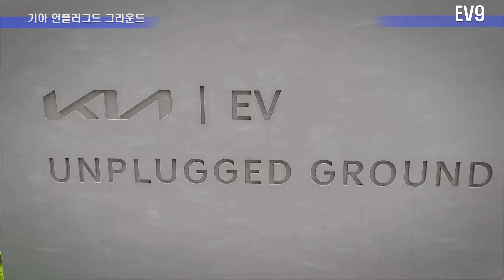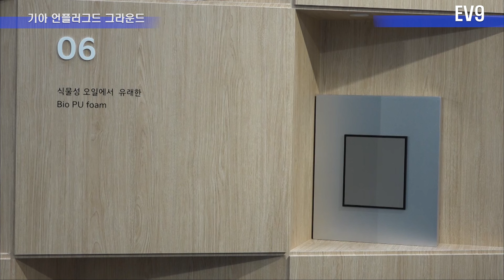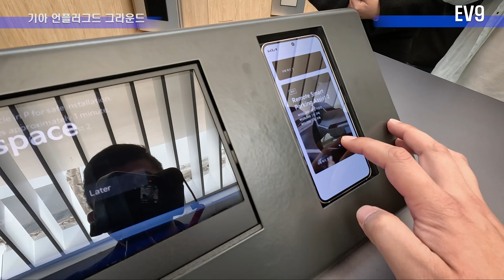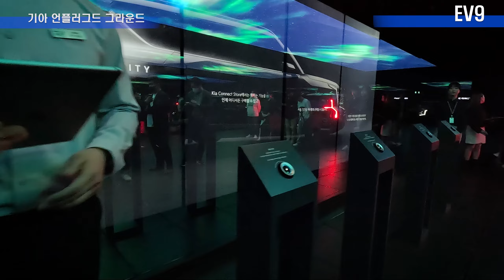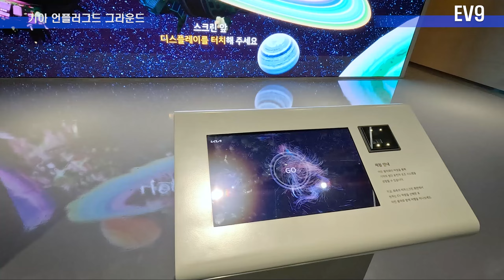보러가자! EV9 기아 언플러그드 그란운드 방문기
성수동 상원4길 좁은 골목 입구에 자리잡은 ‘기아 언플러그드 그라운드’를 1년 만에 다시 방문했습니다.

지난 2021년 문을 연 280평 규모의 체험형 전기차 복합 문화공간 인데요. 'EV6 언플러그드 그라운드(Unplugged Ground) 성수'를 시작으로 5월 4일부터 ‘EV 언플러그드 그라운드(Unplugged Ground) 성수'로 새롭게 단장했는데요. 총 9대의 EV9이 전시되어 있었습니다.

고객이 일정 비용을 내고 여러 소프트웨어 기능을 이용할 수 있는 구독형 서비스를 지원하는 ‘기아 커넥트 스토어’를 강조했는데요. 기아 디자인 철학과 EV9 특장점을 소개하는 행사가 열렸습니다.

EV9은 소프트웨어 중심 자동차(SDV·Software Defined Vehicle) 시대를 본격적으로 열어 줄 차량인데요. 차량 전면의 그릴 LED 패턴 무늬를 5가지 형태로 바꿀 수 있는 ‘디지털 패턴 라이팅 그릴2’, ‘원격 스마트 주차보조 지원’ 등의 기능 등이 있습니다.

무선 소프트웨어 업데이트(OTA)를 통해 이뤄지는데요. EV9 고객이 서비스센터를 방문하거나 별도 장비를 연결하지 않아도 클라우드 서버와 차량간 무선통신으로 제어기 소프트웨어를 최신화해 이미 적용된 기능을 보완하거나 새로운 기능을 추가할 수 있습니다.

EV9은요. 19인치 휠 2WD 모델 기준으로 501km에 달하고요. GT-line 트림의 경우 최고출력 283kW(384마력), 최대토크 700Nm를 기반으로 정지 상태에서 시속 100km까지 5.3초 만에 도달합니다.

이외에도 350kW급 충전기로 24분 만에 배터리 용량 10%에서 80%까지 충전할 수 있도록 지원하는 400V/800V 멀티 초고속 충전 시스템, 충전소 도착 시점 배터리 온도 제어로 충전 속도를 최적화하는 배터리 컨디셔닝 기능도 갖췄습니다.

‘EV 언플러그드 그라운드’을 매일 오전 11시부터 오후 8시까지 운영하구요. 관람을 원하는 고객은 ‘네이버 예약’을 통해 예약 후 방문할 수 있습니다. 시승도 할 수 있다네요.